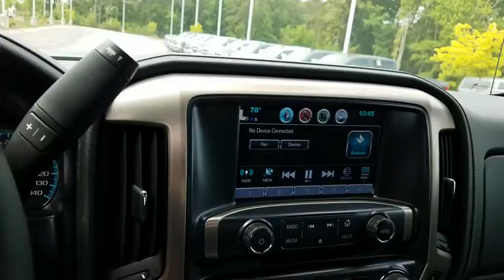2019 GMC Sierra 2500HD Durham, Chapel Hill, Raleigh, Cary, Apex, NC G223955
2019 GMC Sierra 2500HD
2019 GMC Sierra 2500HD 4WD Crew Cab 153.7 Denali - Stock#: G223955 - VIN#: 1GT12SEY0KF223955

409 S Roxboro St.

Sunroof, Navigation, Heated/Cooled Leather Seats, 4x4, Bed Liner, Turbo Charged, Alloy Wheels, Trailer Hitch, AUDIO SYSTEM, 8 DIAGONAL COLOR TOUCH... DARK SLATE METALLIC exterior and JET BLACK DENALI interior, Denali trim. KEY FEATURES INCLUDE: Leather Seats, Heated Driver Seat, Cooled Driver Seat 4x4, Onboard Communications System, Aluminum Wheels, Keyless Entry, Privacy Glass, Steering Wheel Controls, Electronic Stability Control. OPTION PACKAGES: DURAMAX PLUS PACKAGE includes (L5P) Duramax 6.6L Turbo-Diesel V8 engine and (VQY) chrome recovery hooks, LPO, (MW7) Allison 1000 6-speed automatic transmission (Includes (DQS) outside memory equipped heated power-adjustable vertical trailering mirrors.), SUNROOF, POWER, MIRRORS, OUTSIDE HEATED POWER-ADJUSTABLE VERTICAL TRAILERING, MEMORY EQUIPPED, UPPER GLASS, POWER-FOLDING AND MANUAL EXTENDING, CHROME Includes integrated turn signal indicators, consisting of 51 square inch flat mirror surface positioned over a 24.5 square inch convex mirror surface with a common head and lower convex spotter glass (convex glass is not heated and not power-adjustable) and addition of auxiliary cargo lamp for backing up (helps to see trailer when backing up with a trailer) and amber auxiliary clearance lamp, LPO, ALL-WEATHER FLOOR LINER, ENGINE, DURAMAX 6.6L TURBO-DIESEL V8, B20-DIESEL COMPATIBLE (445 hp [332 kW] @ 2800 rpm, 910 lb-ft of torque [1220 Nm] @ 1600 rpm) Includes capped fuel fill, (K40) exhaust brake, and (K05) engine block heater. AUDIO SYSTEM, 8 DIAGONAL COLOR TOUCH SCREEN NAVIGATION WITH GMC INFOTAINMENT SYSTEM, AM/FM/SIRIUSXM, HD RADIO with USB ports, auxiliary jack, Bluetooth streaming audio for music and most phones, Pandora Internet radio and voice-activated technology for radio and phone (STD), TRANSMISSION Pricing analysis performed on 6/5/2019. Horsepower calculations based on trim engine configuration. Please confirm the accuracy of the included equipment by calling us prior to purchase.